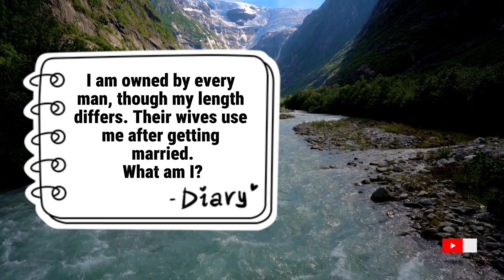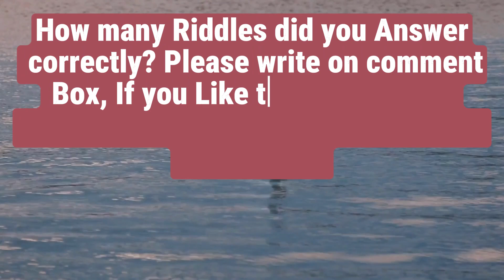🤣Only a Legend Can Answer I I am owned by every man, though my length| Riddle with answers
I am owned by every man, though my length differs.

5 Tricky Riddles | NEW RIDDLES 😃| Riddle with answers
PUB Quiz Questions and answer
English funny riddles
funny multiple choice questions
funny common sense questions
new funny riddles

TIMESTPAMPS:
00:08 First riddle
00:25 2nd riddle
00:35 3rd riddle
00:45 4th riddle
00:55 5th riddle
01:05 6th riddle